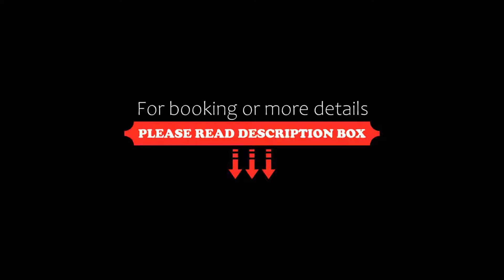DoubleTree by Hilton Manchester Piccadilly, Manchester, United Kingdom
About Property:
Situated 35 m from Manchester’s Piccadilly Train Station, this stylish hotel boasts a fitness suite and air-conditioned rooms with free high-speed WiFi.
The modern and spacious rooms at the DoubleTree by Hilton Manchester Piccadilly are decorated in light colours and luxurious fabrics. They feature flat-screen TVs, a 24-hour room service menu and bathrooms with power showers and Crabtree & Evelyn toiletries.
Guests can enjoy British cuisine including 21-day aged steaks and r...
Property Type: Hotel
Address: One Piccadilly Place, Manchester, M1 3DG, United Kingdom
Searching For
1. DoubleTree by Hilton Manchester Piccadilly - Manchester - United Kingdom
2. DoubleTree by Hilton Manchester Piccadilly - Manchester - United Kingdom Address
3. DoubleTree by Hilton Manchester Piccadilly - Manchester - United Kingdom Rooms
4. DoubleTree by Hilton Manchester Piccadilly - Manchester - United Kingdom Amenities
5. DoubleTree by Hilton Manchester Piccadilly - Manchester - United Kingdom Offers and Deals
Audio Credit:
Track Title: Subway Dreams
Artist: Dan Henig